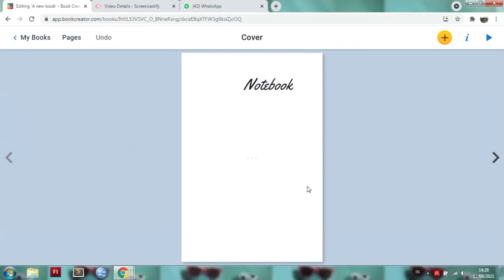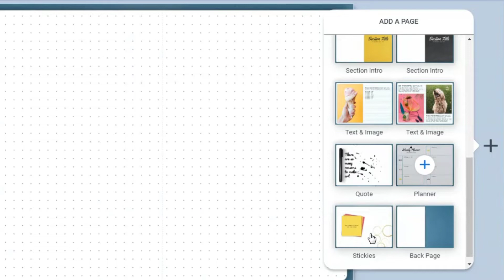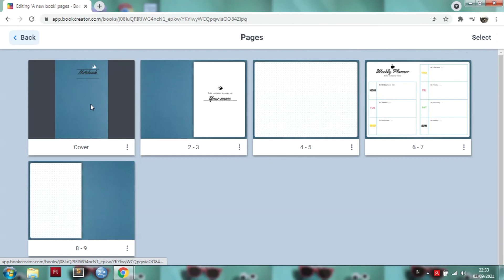Book Creator - Cara menambah halaman dan Menggeser halaman